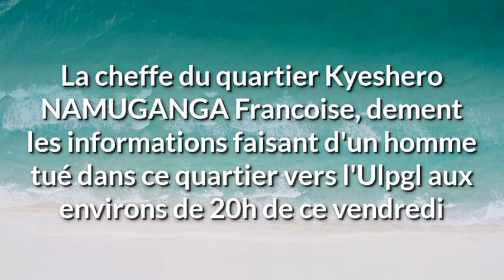RDC: Un mort imaginaire à Goma au quartier Kyeshero